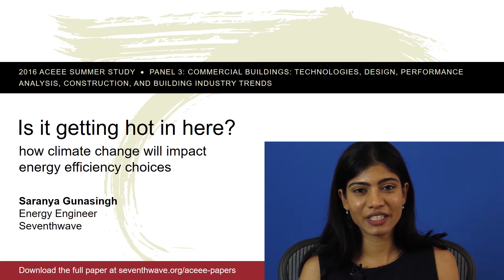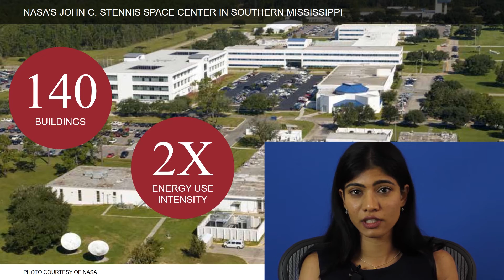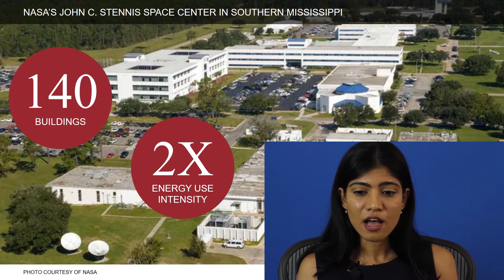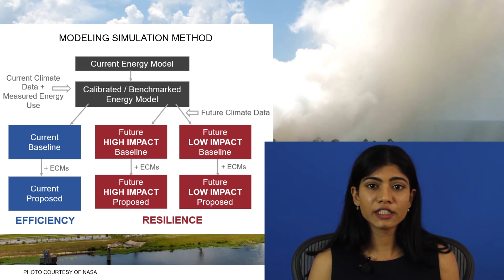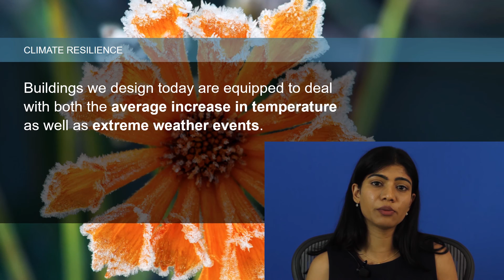Saranya Gunasingh | Climate change and energy performance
Saranya Gunasingh shares highlights from her paper for the 2016 ACEEE Summer Study.